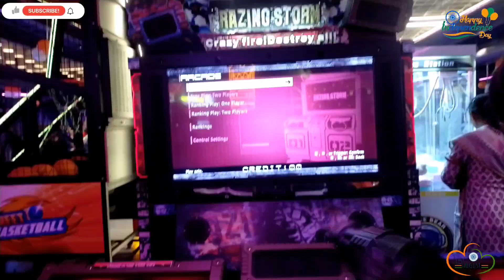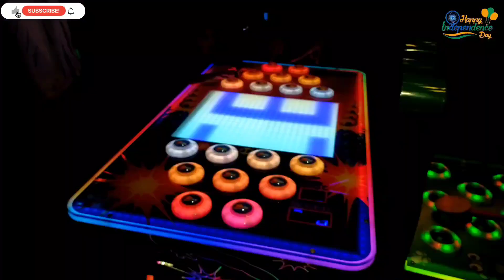राँची में खुला सबसे बड़ा मॉल | Mall of Ranchi | Starcade Gaming Ranchi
Mall Of Ranchi | Mall Of Ranchi Game Zone | Mall Of Ranchi Ratu Road